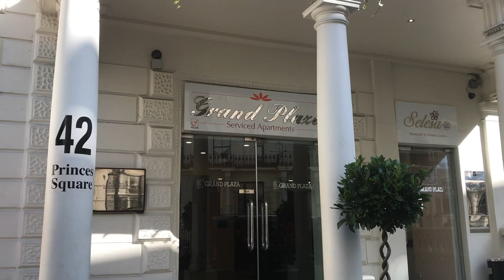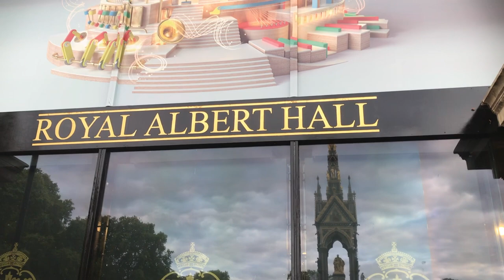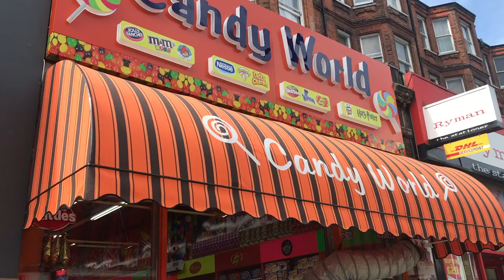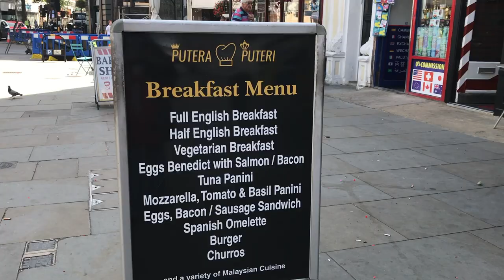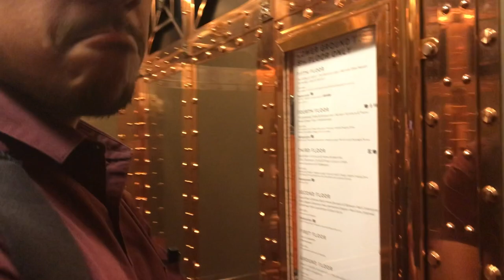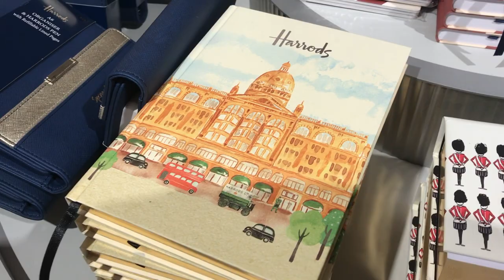BAYSWATER, LONDON | WEEKEND TRIP